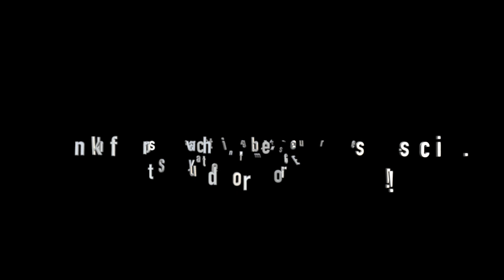Bodhi Corbett (LIVE HD) / Krazy Catherine / La Santa: Santa Ana. CA / 3/23/24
Bodhi Corbett (LIVE HD) / Krazy Catherine / La Santa: Santa Ana. CA / 3/23/24 (WILD Records show to support Omar's Father)